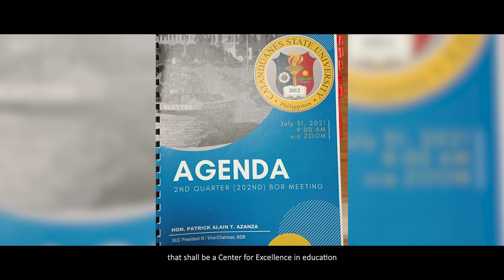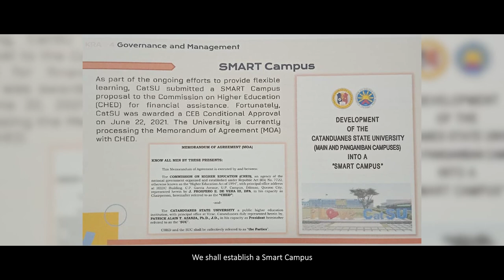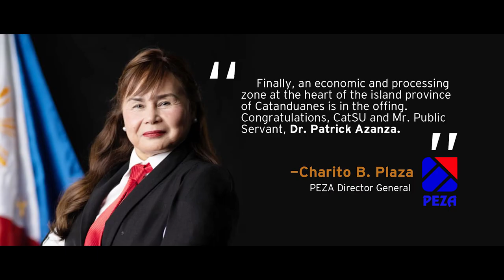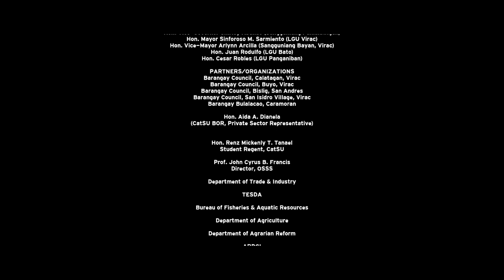CATSU Vision of HOPE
This is the Vision for the Catanduanes State University of its newly-installed President, Dr. Patrick Alain T. Azanza. It describes how the University shall embark on a daunting journey to establish an Economic Processing Zone within the Happy Island. The video was produced through volunteer service of talented islanders.